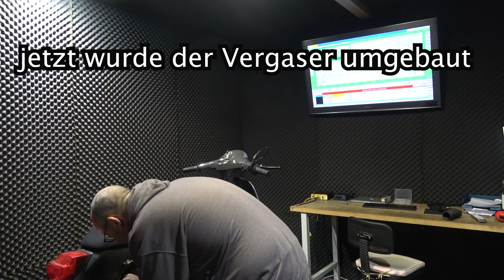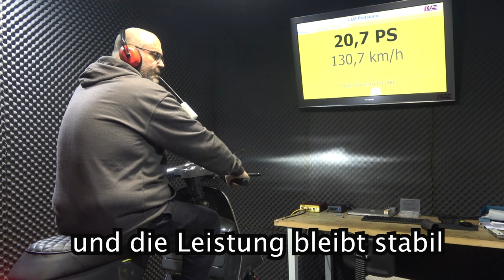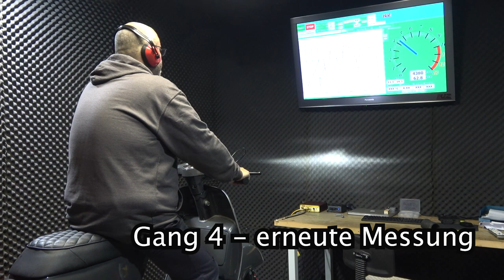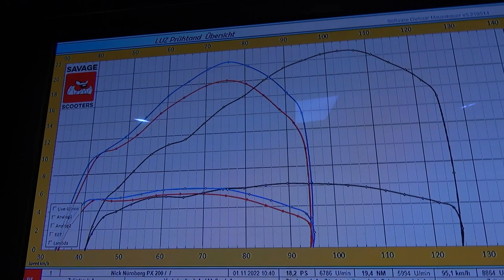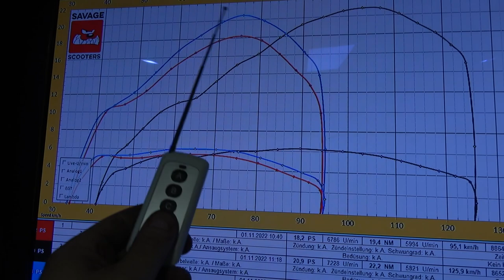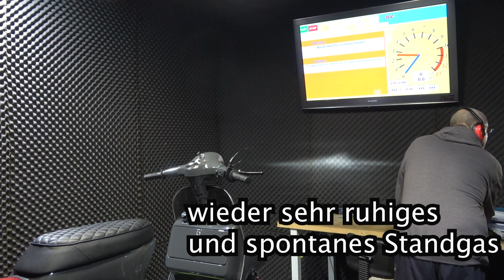DER SI-VERGASER | 210 MALOSSI SPORT - DIE ABSTIMMUNG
MEIN FREUND NICK MEINTE:
MEINE KARRE LÄUFT SCHEISSE. BITTE KÜMMERE DICH MAL DRUM.
KEIN PROBLEM, DAS SOLLTE MACHBAR SEIN!